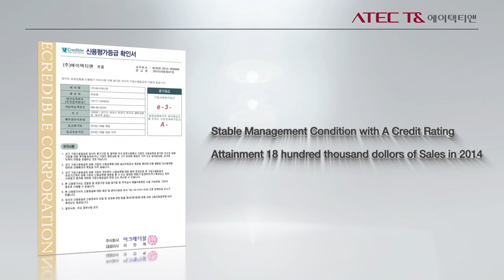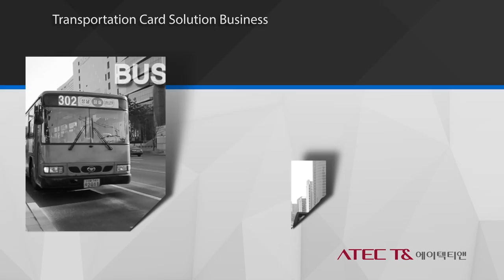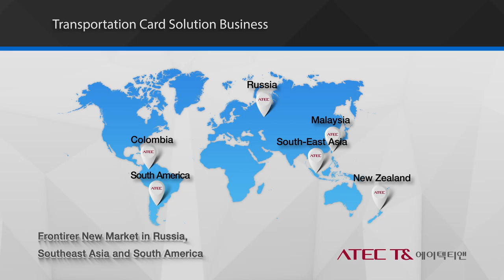ATEC T& Company Introduction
We are pleased to introduce ATEC T&.
ATEC T& is the expert of Automated Fare Collection System in public transportation.